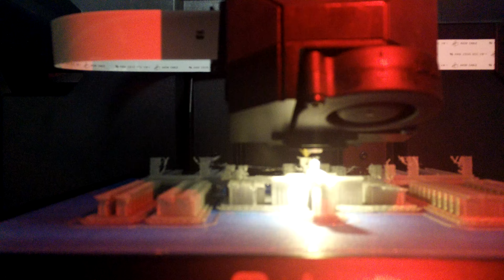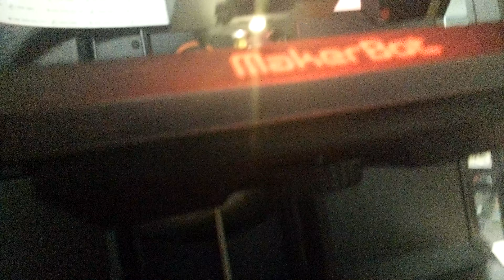Singing/Harmonizing 3D Printer [Printing the ISS]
Did a little test print with a converted ISS model got from the NASA website. There aren't any good printable models out there, sadly. These things SING. Printed at Marston Science Library for $6.94. My first debit transaction! But man these things were singing like a choir!